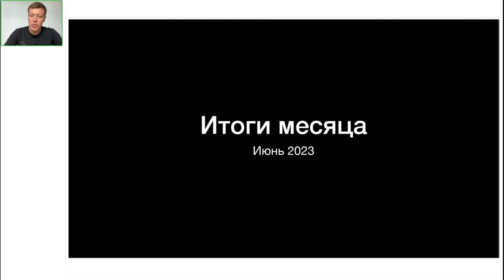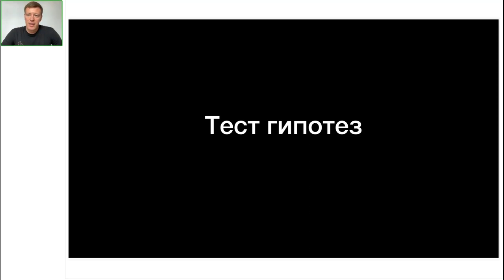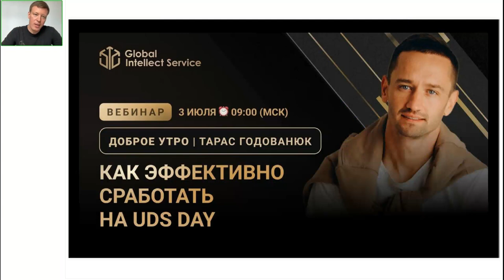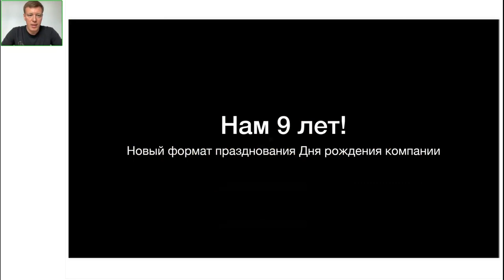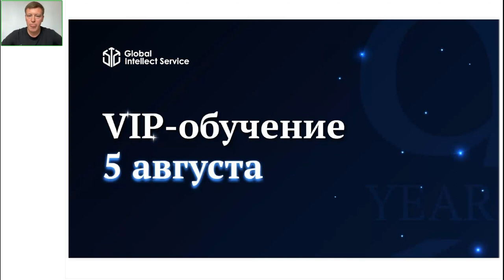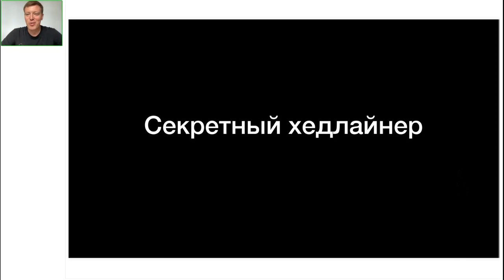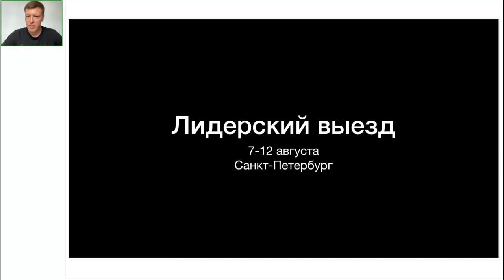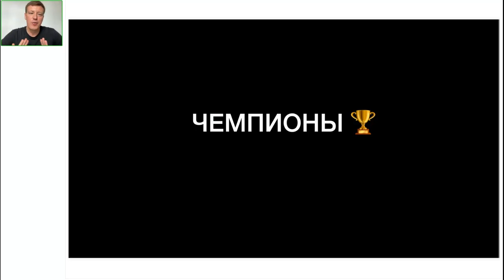ИТОГИ ИЮНЯ • ВЯЧЕСЛАВ УШЕНИН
ЧТО ВНУТРИ ВЕБИНАРА?
— Как мы ещё можем использовать продукт?
— Ближайшие летние события Компании:
15 июля — Юбилейный пятый UDS DAY — крупнейшая онлайн-презентация продукта.
5 августа — Обучение для Партнёров на пакете VIP.
6 августа — Празднуем день рождения Компании!

КРОМЕ ТОГО,
Вячеслав напомнил, что количество мест на вечеринке в честь девятилетия компании ограничено, анонсировал присутствие тайного специального гостя и по традиции озвучил имена самых результативных Партнёров прошедшего месяца.